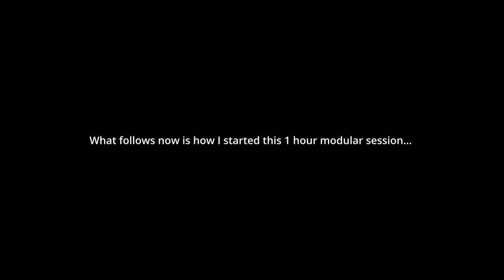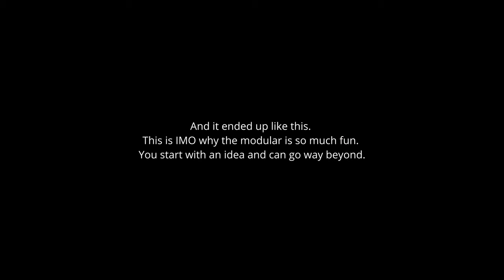01.27.2024 BugBrand "The Old Blue" & Scrotum Lab